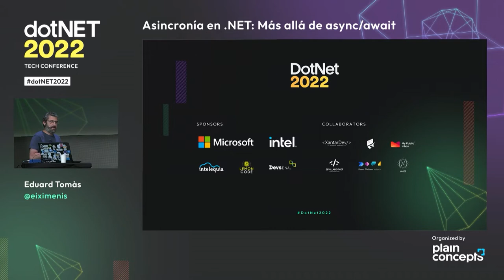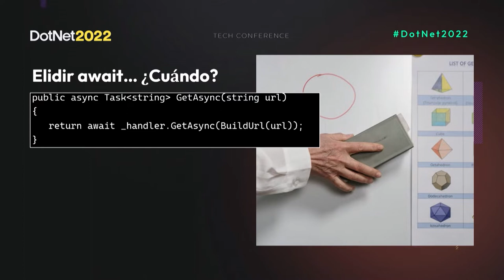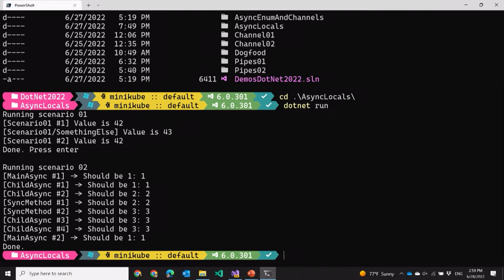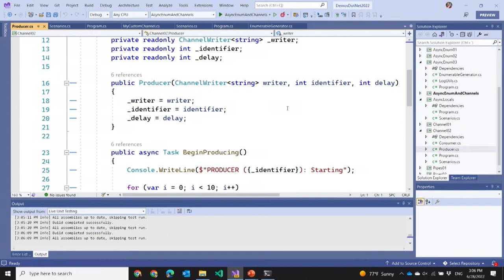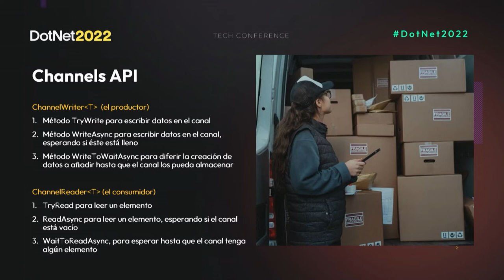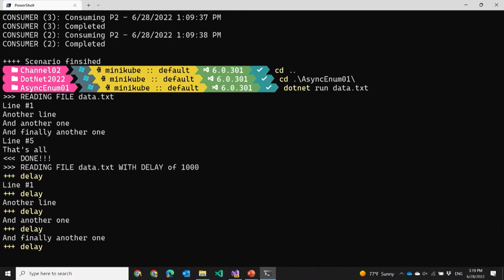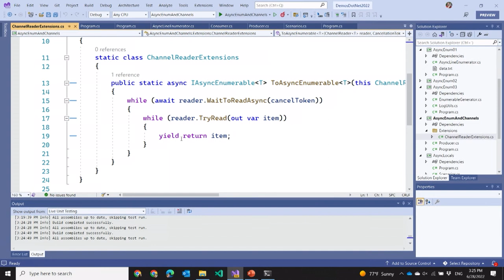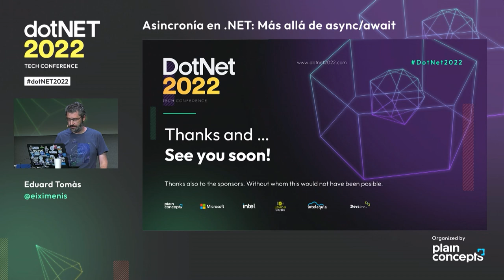dotNET 2022 | Asincronía en .NET: Más allá de async/await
Desde que hicieron su aparición async/await se han convertido en el estándar para el desarrollo de aplicaciones asíncronas en .NET. Pero hay más mecanismos para crear aplicaciones asíncronas en .NET. En esta charla veremos algunos de esos mecanismos, focalizándonos en el uso de Channels y la API de Pipelines.

Ponente:
Eduard Tomàs | Principal Engineer en Plain Concepts